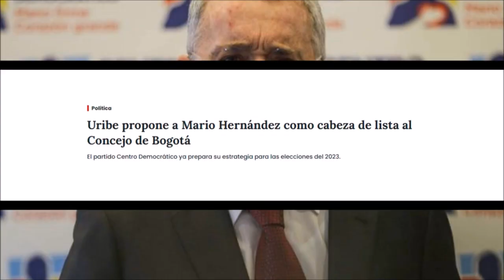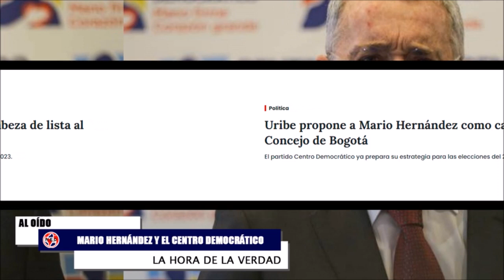ATENCIÓN ⭕ EL APOYO DE ÁLVARO URIBE A JORGE ENRIQUE ROBLEDO Y MARIO HERNÁNDEZ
El expresidente de la República Álvaro Uribe Vélez dio a conocer las opciones por las que votaría de cara a las elecciones para la Alcaldía de Bogotá en los comicios que se llevarán a cabo en el 2023. Sin embargo, el ex Jefe de Estado sorprendió con uno de sus candidatos, pues se trata del exsenador Jorge Enrique Robledo.

“Si usted me pregunta, ¿votaría por Diego Molano?, le digo: Con gusto. Si me pregunta, ¿votaría por Jorge Enrique Robledo? Humildemente, porque el bien común está por encima de todo, yo también votaría por Jorge Enrique Robledo”